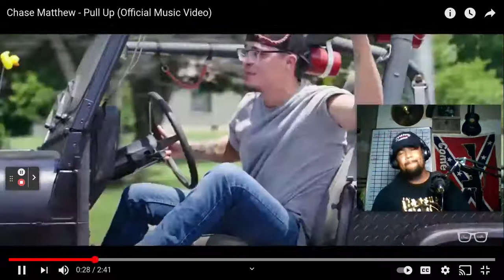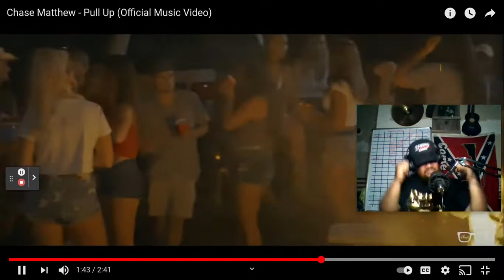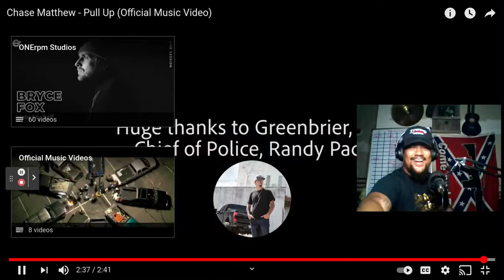Chase Matthew- Pull Up (Official Music Video) REACTION!!!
Chase at again with another BANGER ! I Tell you what !! This right here im jamming !!! For the rest of the year !!! This man only puts out BANGERS !!